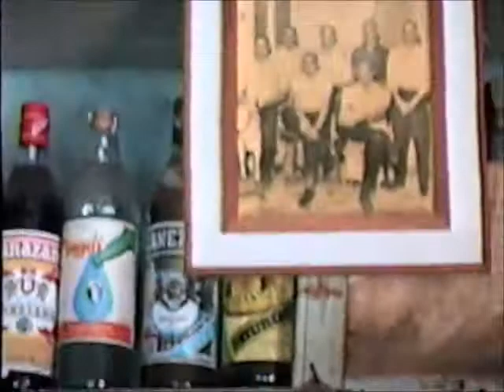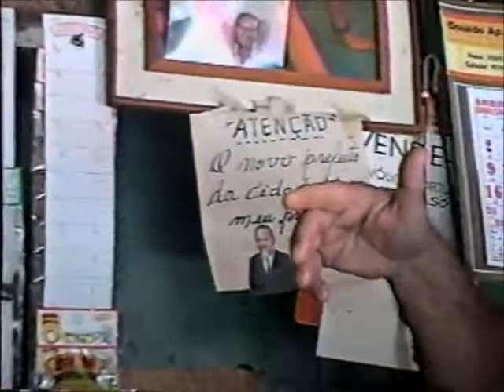ARMAZÉM DO TRAETE EM MONTE ALTO - SP. - 2006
O tempo passa, o tempo voa, e o Sr.Walter Traete, continua o mesmo e numa boa! Desde 1950. Uma pessoa, fantástica!
Filmagem: Renato Tróleis da Silva “Bjula”